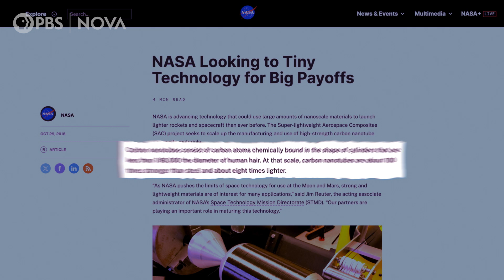The Rocket-Less Future of Space Travel | What the Physics?! | NOVA | PBS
Space elevators? Nuclear rockets? The future of space travel could look radically different.

Imagine taking an elevator to space. Or blasting off in a nuclear rocket. That might sound like science fiction, but scientists are racing to develop new, more efficient methods of space travel - and some pretty wild ideas are on the table. Discover the rocket-less future of space travel and the quest to make it happen. Hosted by Athena Brensberger ‪@astroathens  💫